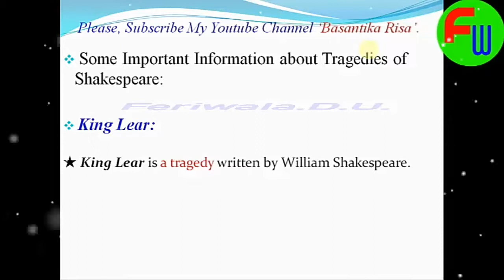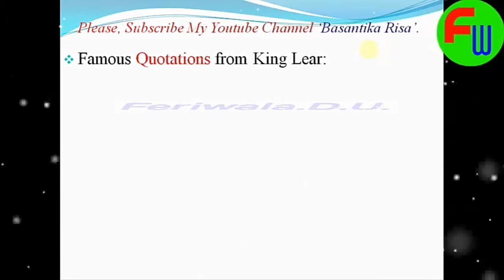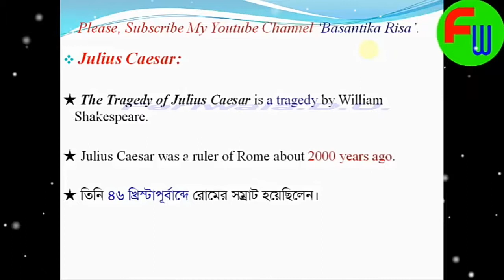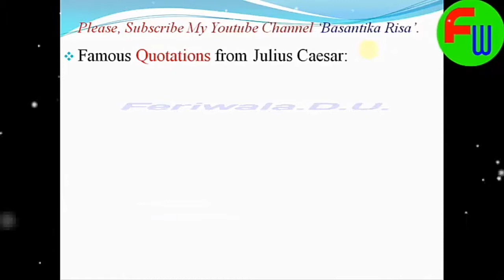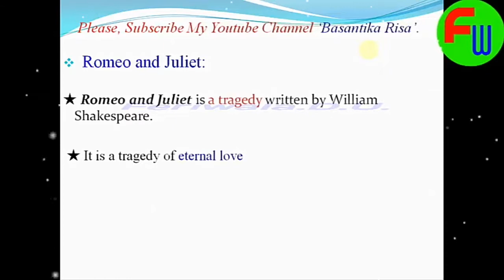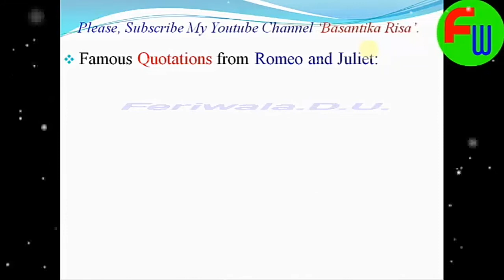William Shakespeare: Part - 06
BCS Preparation: William Shakespeare: Part - 06